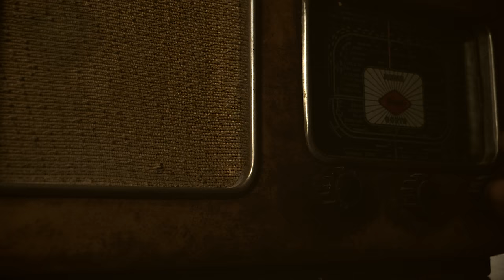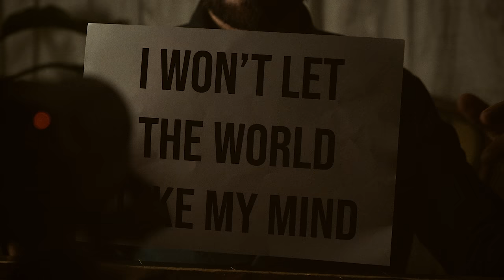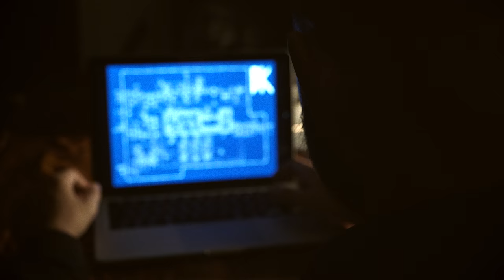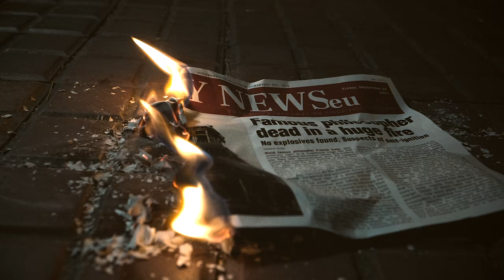PROJECT KASHA - The Philosopher's Wrath (OFFICIAL MUSIC VIDEO)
Official Videoclip of the single “THE PHILOSOPHER’S WRATH” from PROJECT KASHA, out now under Kult Of Cthulhu records.

“THE PHILOSOPHER’S WRATH” AUDIO CREDITS:
Lyrics: Edward J. Freak
Recorded and mixed: Fabio Palombi at Blackwave Studio
Produced By: Andrea K Cappellari, Filippo Zavattari, Fabio Palombi
Mastered By: Andrea DeBernardi (Eleven mastering)

“THE PHILOSOPHER’S WRATH” VIDEO CREDITS:
Director: Fabio Palombi
Written By: Edward J. Freak
Location manager: Filippo Zavattari, Andrea K Cappellari
Editing: Fabio Palombi
Make up and hair: Anna Olivieri
Light Designers: Claudio Giannoni, Mattia Iacono, Emanuele Giannoni
Assistants: Anna Olivieri, Kathline Maresca, Laura Costabile, Claudio Giannoni, Mattia Iacono
Radio speaker: Luisa Bertolatti

CAST
Francesco Ferrini

PROJECT KASHA
Edward J. Freak- Lead vocals
Filippo Zavattari - Bass, Backing vocals
Andrea K Cappellari - Lead and rhythm guitar, Programming
Emanuele Giannoni - Drums